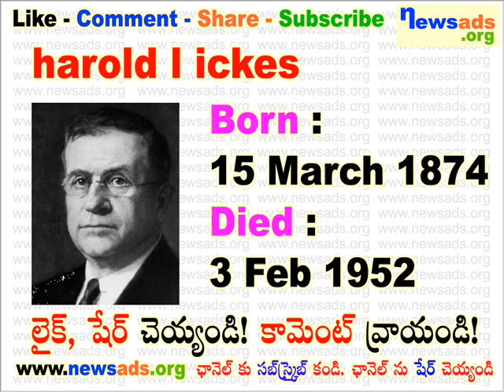famous people born on march 15 l march 15 birthdays